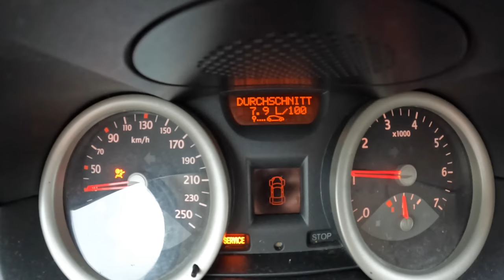2004 Renault Megane II [1.9 DCI 120HP] | POV Test Drive #1064 Joe Black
Car: Renault Megane II 1.9 DCI 120HP 2004

0:00 Intro
0:11 Walk-around and interior
0:53 Casual driving
2:00 Highway
3:00 Casual driving
10:52 Engine view
11:02 Fuel Consumption

Engine: 1.9L Diesel 4-cylinders
Displacement (cc): 1870
Power: 88 kW/120 hp
Torque: 300 Nm
Transmission: 6-speed manual
Traction: FWD ( Front-Wheel Drive )

Acceleration (0–100 km/h): 10,8 s.

Fuel Tank Capacity: 60L
Total Range: 1111 km
Weight: 1285 Kg
Cargo Space: 520 Liter
Model: 2004
Base Price: 24.050 EUR

Driver: Joe Black
Video: GoPro Hero 10 Black / Sony a6300 + Sigma 16mm f1.4
Audio: Zoom H2n (recorder) & Roland CS-10EM (binaural microphones)
Edit: MacBook Pro / Final cut Pro X